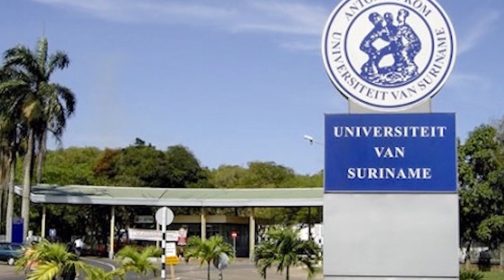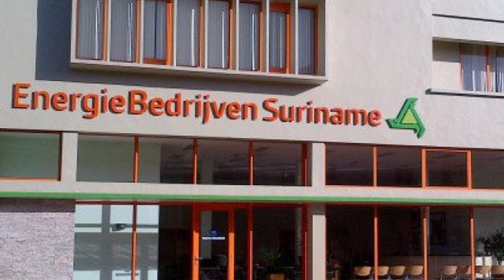Regionieuws TV Suriname- Achaibersing krijgt geen gouden handdruk - wolk Kwikdamp boven Paramaribo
-  giftige wolk van kwikdamp boven Paramaribo.
-  Minister Armand Achaibersing krijgt geen gouden handdruk
-  EBS tarieven omhoog, maar misstanden niet aangepakt